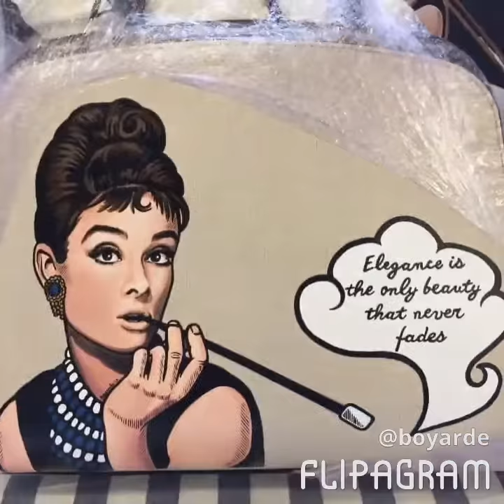Boyarde Art House - Painting Audrey Hepburn